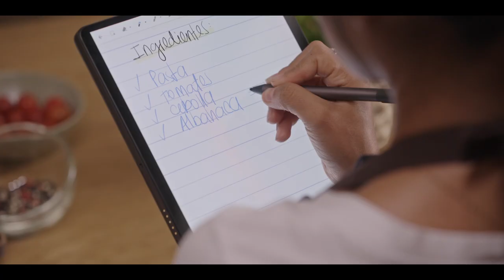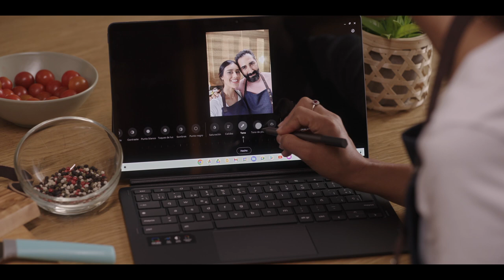GOOGLE CHROMEBOOK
Dirección de fotografía y cámara, para Art and Life Productions.